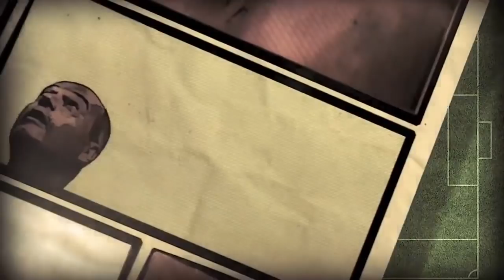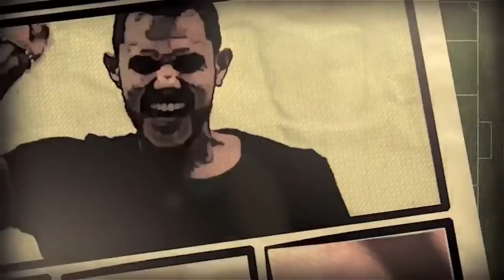הפאנל - מהדורת יום שישי 28.05.21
באולפן: דולב נישליס, שלמה וייס, איתי מרדכי וניסן קניאס